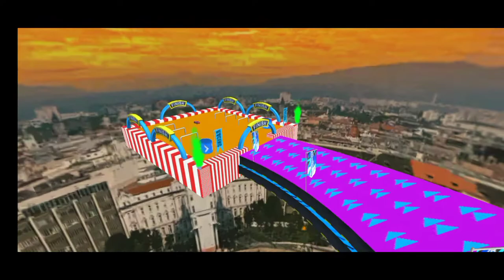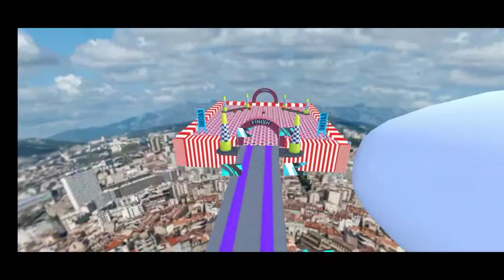Car Racing Game, Car Stunt, Racing Game, Android Game, Racing Car Game, Racing Car Accident, Game,